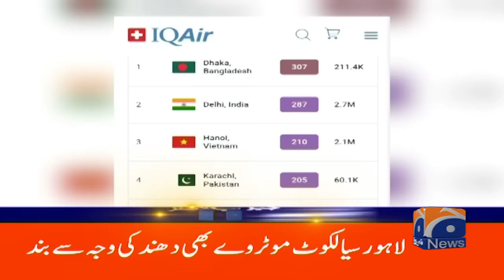Geo Headlines 7 AM | Sad Incident | 26th December 2023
GeoHeadlines 7 AM | 26th December 2023 | GEO NEWS